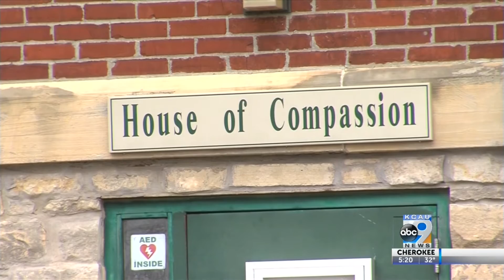Inside The House Of Compassion